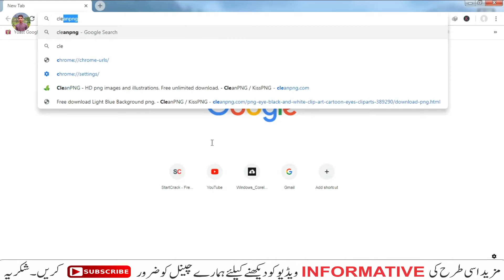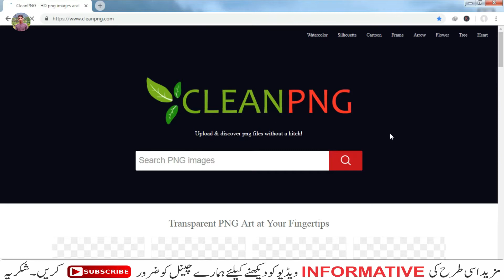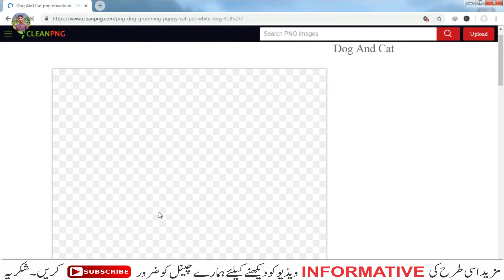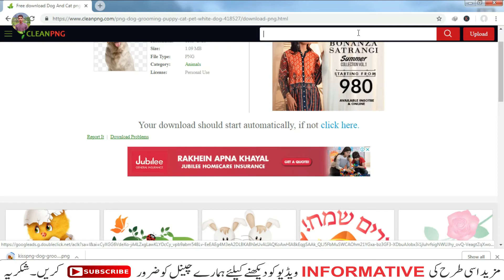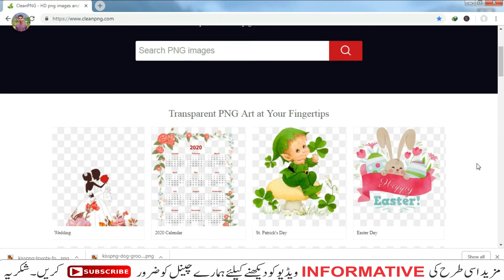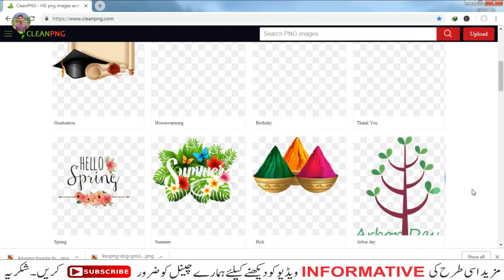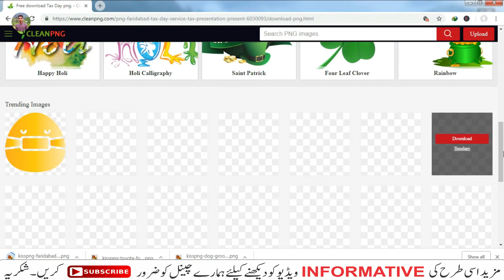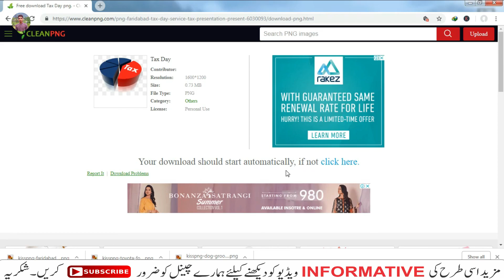Best Website For Download Png Images | Easy Website For Png Images | Urdu & Hindi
Hello Dosto.
In this video i am going to show you "Best Website For Download Png Images | Easy Website For Png Images | Urdu & Hindi"
Friends aap is video ko daikhnay kay baad kisi bhi image ko png format mein download kar saktey hein.
download kar kay aap kahein bhi use kar saktey hein, Friends png portable network graphics image hoti hay.
Jiska background remove howa hota hay. Or aap bina edit kiye ya bina background ko remove kiye background remove kar saktey hein.
So umeed hay aapko video pasand ay gi.
shahzad habib